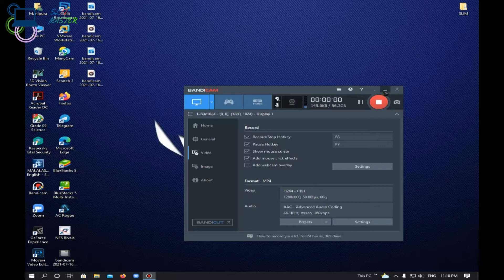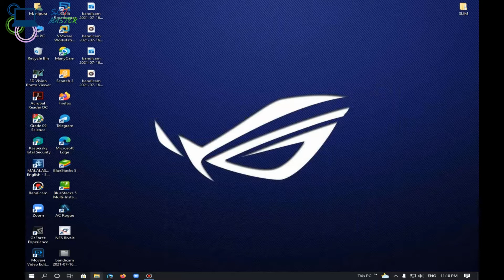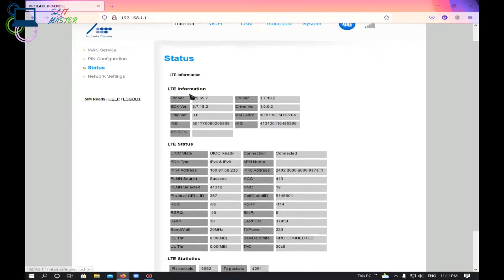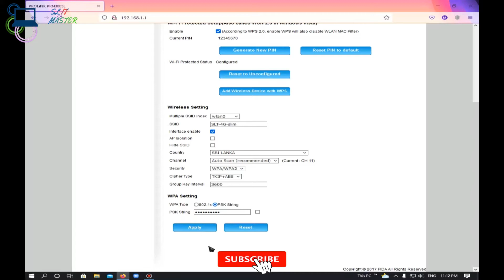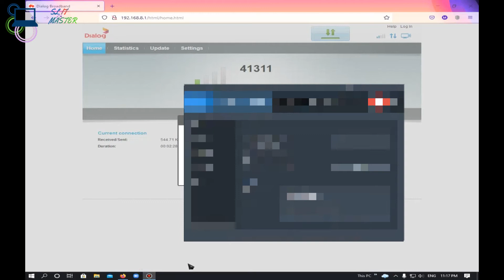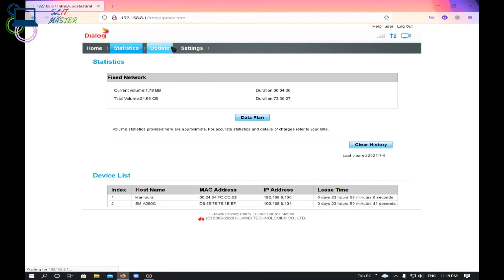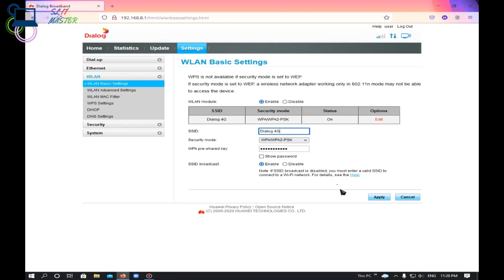ROUTER PASSWORD & SSID CHANGING [SLT/DIALOG/MOBITEL] ~SINHALA~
ඕනිම SLT/SLTMOBITEL/DIALOG router එකක WIFI Name එකය් Password එකය් වෙනස් කරන විදිහ මේ video එකෙන් පැහැදිලි කරනවා.මේ video එක හොදනම් අපේ chanel එක SUBSCRIBE කරන්න අමතක කරන්න එපා.දන්නැති අයටත් බලන්න මේ video එක share කරන්න ඔයගොල්ලන්ගෙ මේකට තියෙන අදහස් comment section එකේ දාන්න.
ස්තුතිය්.